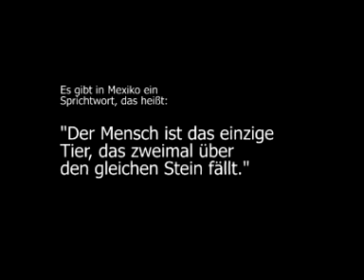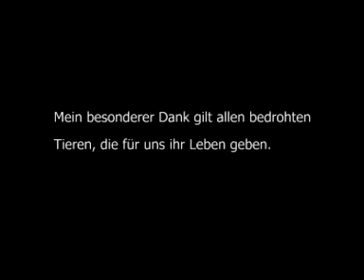Die Leichtichkeit der Vernichtung, la levedad del extermino.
Se dice que el hombre es el único animal que se tropieza dos veces con la misma piedra.